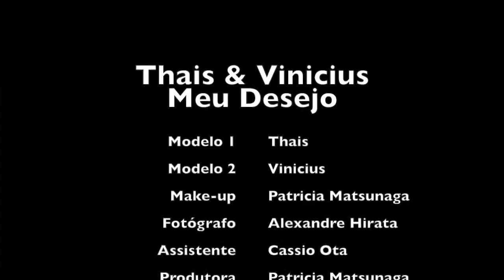Thais & Vinicius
Este vídeo é sobre Thais & Vinicius